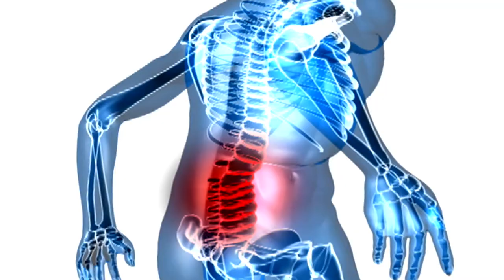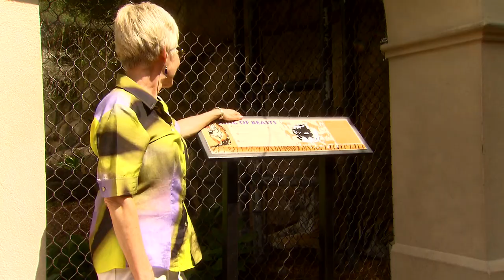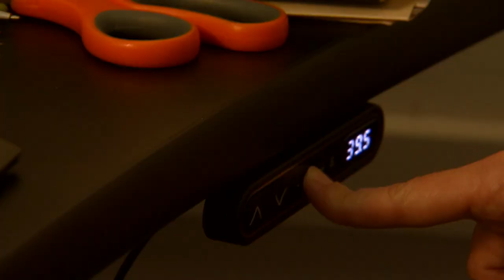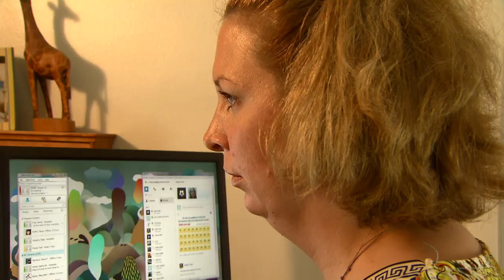BACK TO THE KNEES: Ways to protect them in the office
Learn how to help your back and knees by practicing ergonomic practices in the workplace.